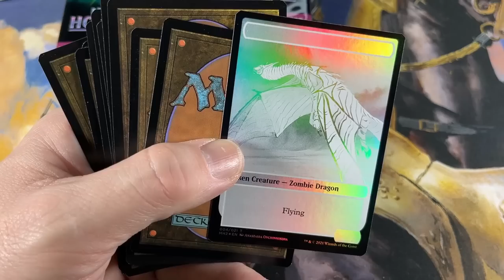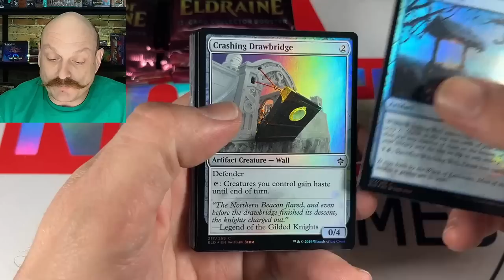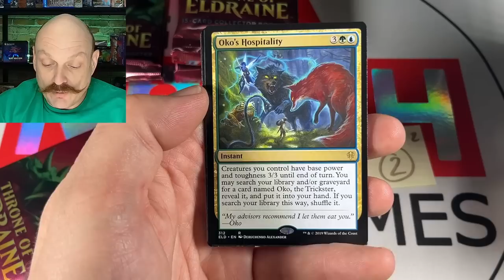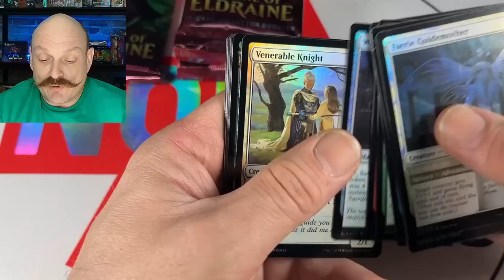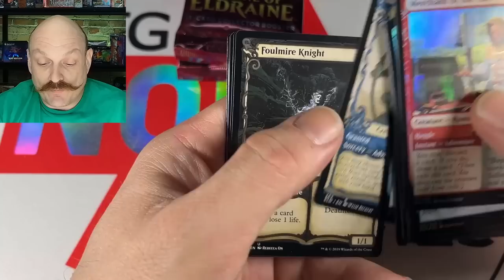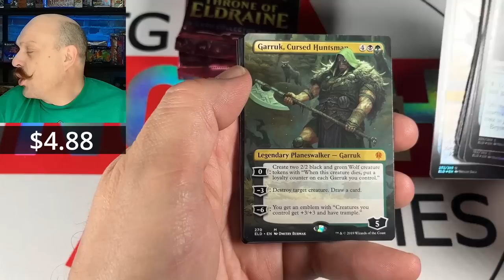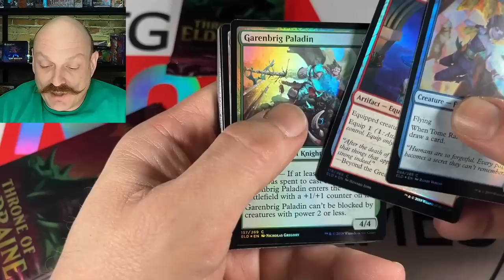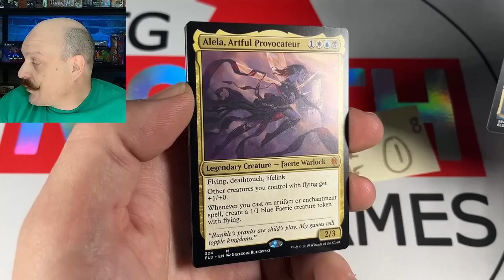Throne of Eldraine Collector Box Opening: The First MTG Collector Packs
Patrons open a collector box of Throne of Eldraine, searching for The Great Henge!

Our Mailing Address:
N7A 4C7